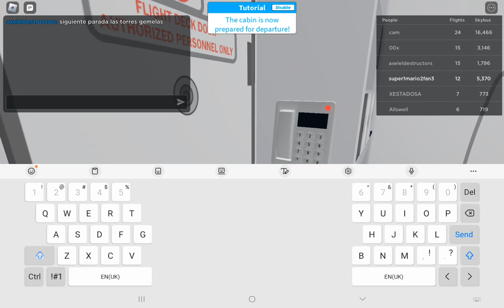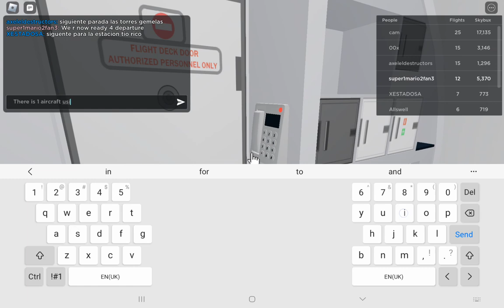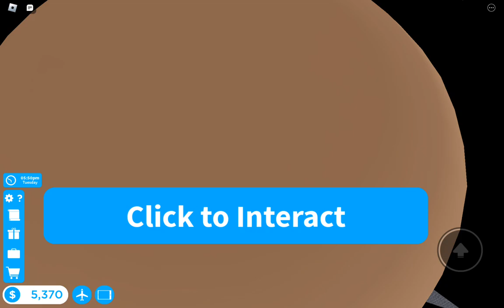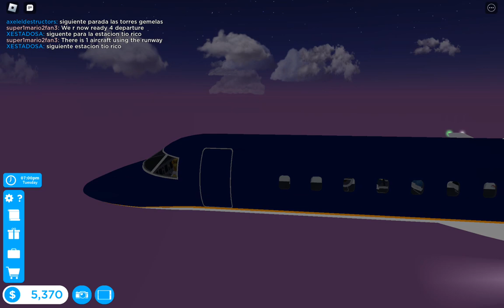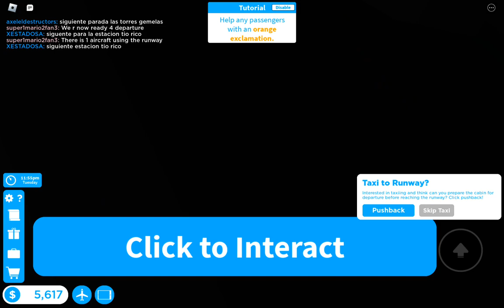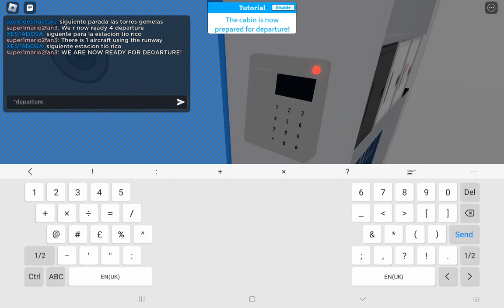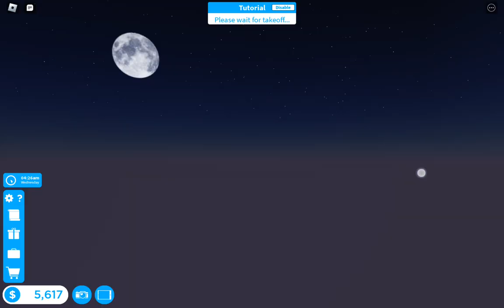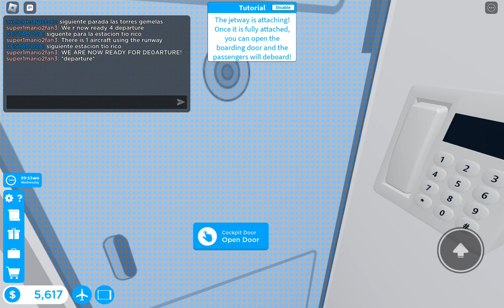Cabin Crew Simulator on Roblox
I went to New York City and Robloxia